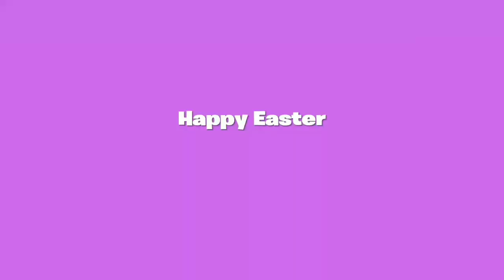I'm Next 🐐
Be sure to like if u enjoyed the video